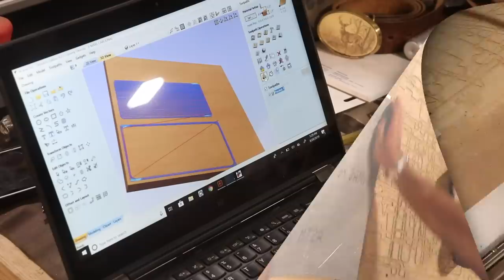DiResta How to Press a Custom License Plate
Follow @CarolinaShoe on Instagram for an announcement on how to get a license plate!

Code expires 12/31/19

In this video you watch me make a die stamp for a full size license plate. I use 1" thick aluminum I purchased from McMaster Carr
I cut the material about .25" at its deepest. the actual impression on the letters in .030" deep. the inner and outer plates are offset .015" .. not enough ...reason I make adjustments after the first impression. The plate blanks .05MM thick are from amazon.